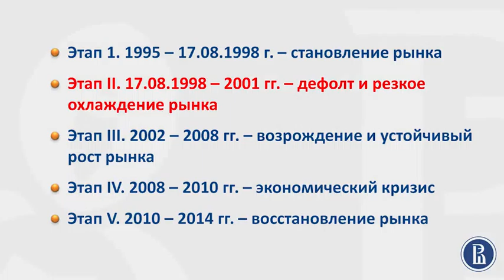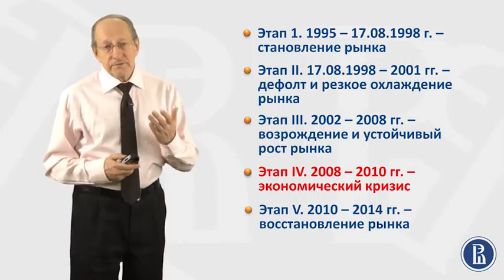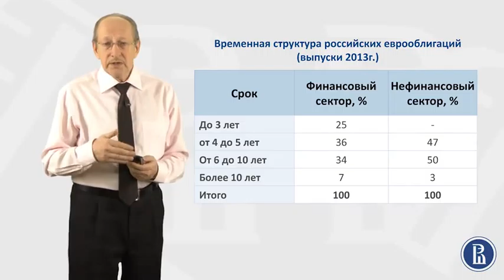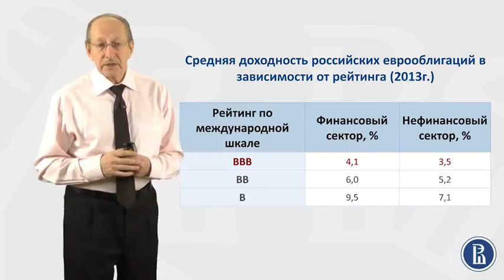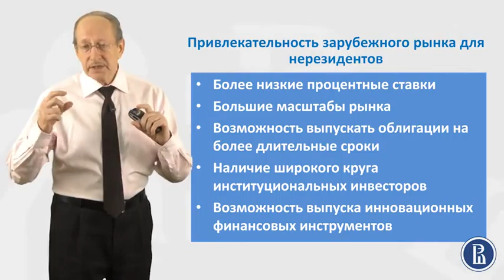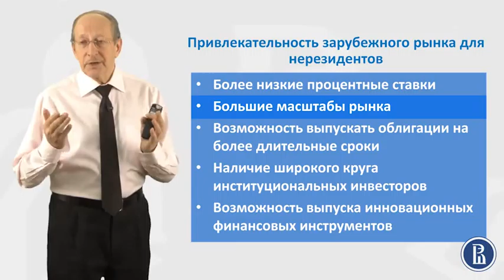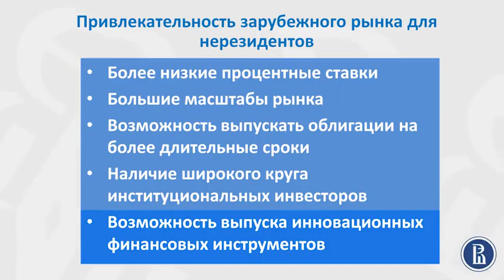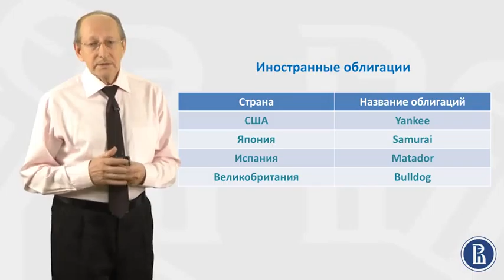Финансовые Рынки. Этапы формирования рынка еврооблигаций. 2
Этапы формирования рынка еврооблигаций для российских эмитентов.